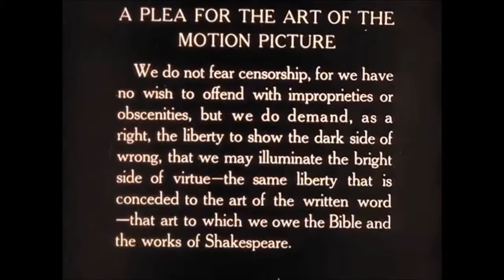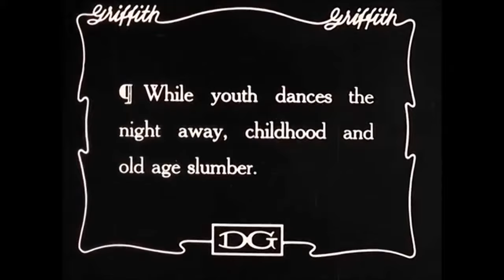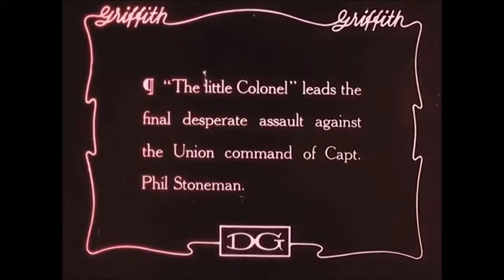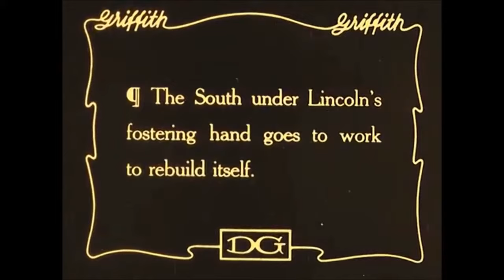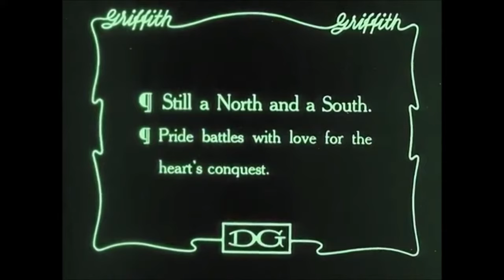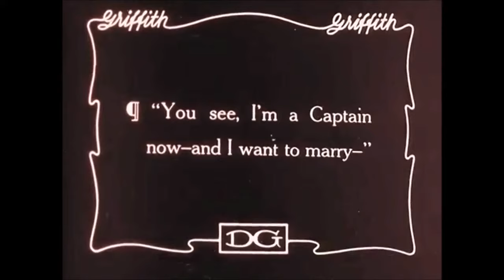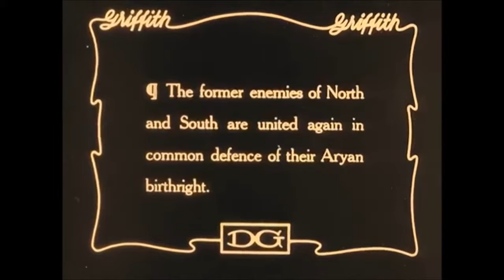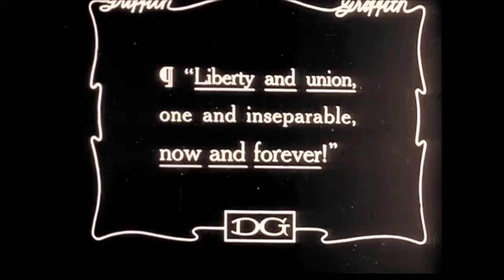The Birth of a Nation - 1915 (full restored movie)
Two families, abolitionist Northerners the Stonemans and Southern landowners the Camerons, intertwine in director D.W. Griffith's controversial Civil War epic. When Confederate colonel Ben Cameron (Henry B. Walthall) is captured in battle, nurse Elsie Stoneman (Lillian Gish) petitions for his pardon. In Reconstruction-era South Carolina, Cameron founds the Ku Klux Klan, battling Elsie's congressman father (Ralph Lewis) and his African-American protégé, Silas Lynch (George Siegmann).